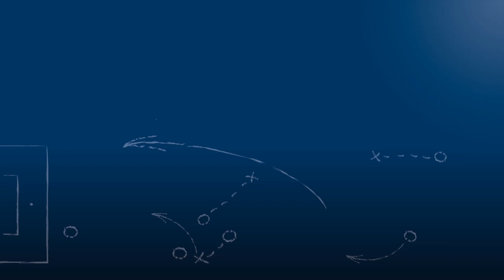Crossbar Challenge beim TSV Schott Mainz U19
Die FuPa.net Crossbar Challenge zu Gast bei der U19 des TSV Schott Mainz aus der A-Junioren Regionalliga Südwest. Mehr zum beliebten Lattenschießen der FuPa-Gebiete Nahe, Rheinhessen und Wiesbaden gibt es